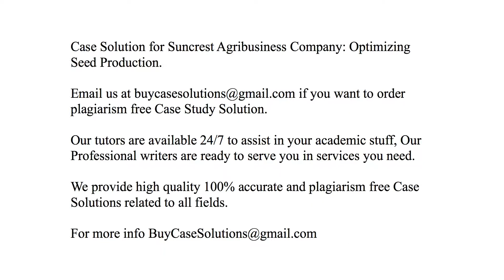Case Solution Suncrest Agribusiness Company Optimizing Seed Production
Suncrest Agribusiness Company Optimizing Seed Production Case Study Analysis & Solution

Suncrest Agribusiness Company Optimizing Seed Production Case Solution & Analysis, Case Study Solution. Every Solution is prepared from scratch, top quality, plagiarism free.